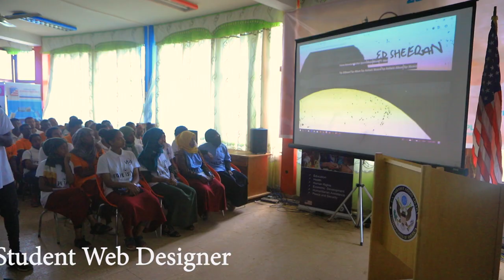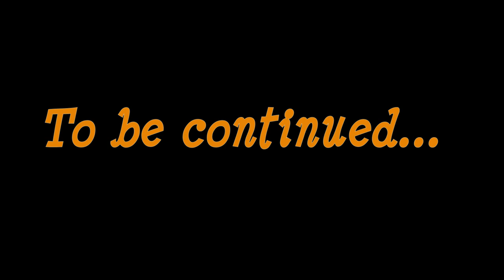EngEthiopia Life Skill Training - Gift to Jimma Campaign - Promo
This is our first promo video from Empowering Next Generation Ethiopia, gift to Jimma campaign life skill training, motivation,  mindset development, inspirational lessons, fight against addiction, entrepreneurship skills, being peaceful in the society and related topics, focus group discussions, environmental cleaning campaigns and gift provisions educational and sanitation materials aid, held at Jimma for more than 500 student's with a motto Love is greater.

The Gift to Jimma campaign experience is more than the crowd, the festival and training; it is about creating peaceful society, hard worker and innovative generation, self valuing, friendship, and family in Ethiopia.

►more videos from the campaign are coming soon on our official YouTube channel.

Eng Ethiopia owns all commercial use licenses for this video.